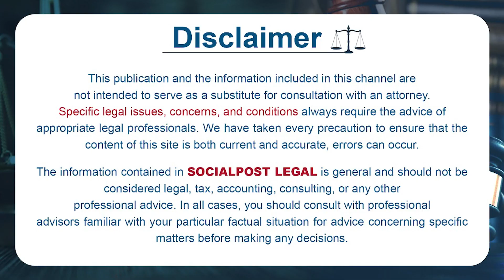Advocate Kalanidhi Sanjeeva Kumar About Dharani Portal | Legal Advice Telugu | SocialPost Legal